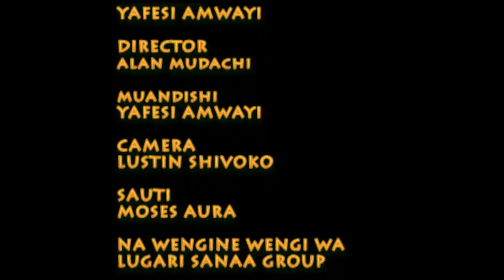Sharp Corner Ep 1